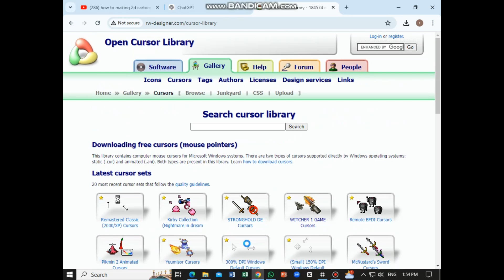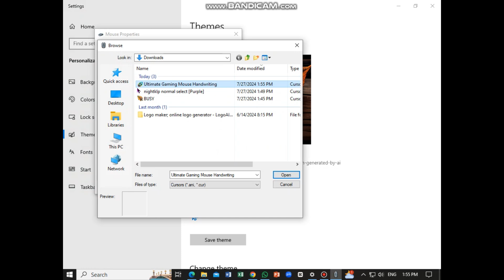HOW TO CHANGE MOUSE CURSOR IN PC....